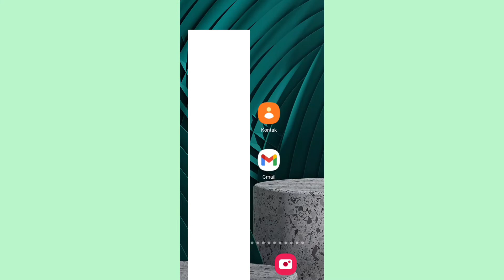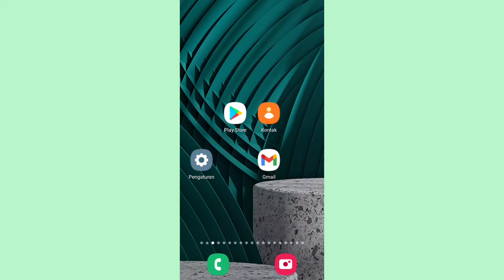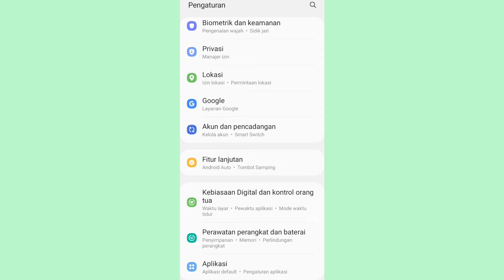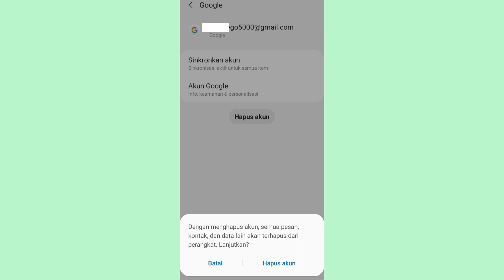cara menghapus email orang lain di hp kita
menghapus email caranya sangat mudah dan gampang mungkin hp android kota pernah di pinjam sama teman kita atau pun kita membeli hp di konter tetapi biasanya saat di toko di daftarkan sama email
Penjual toko kali ini saya kasih tau cara menghapus email orang lain yang ada di hp android kita untuk cara menghapus nya tonton ya
video ini sampai selesai supaya kalian bisa hapus email orang lain